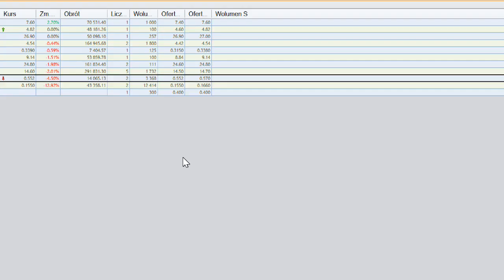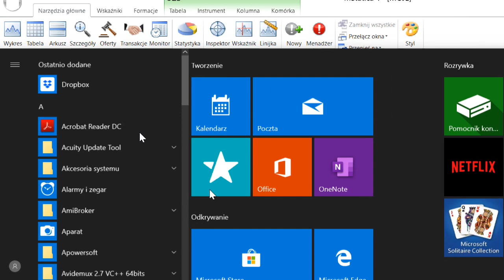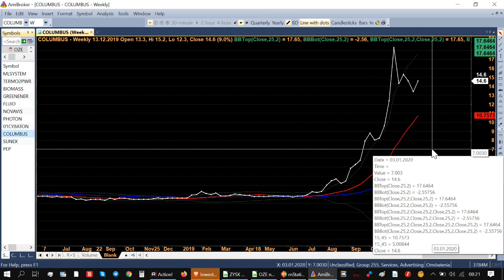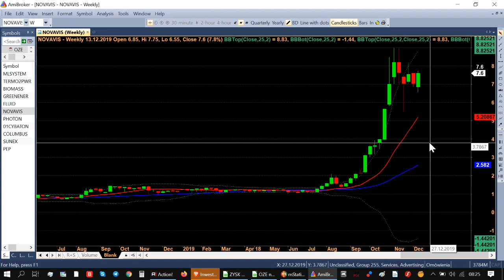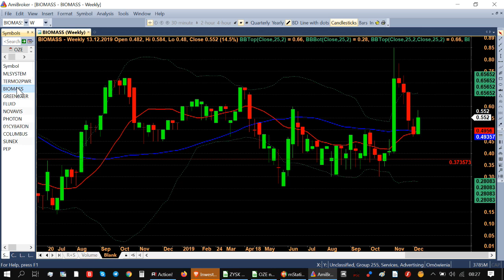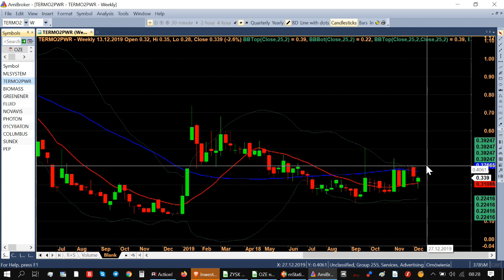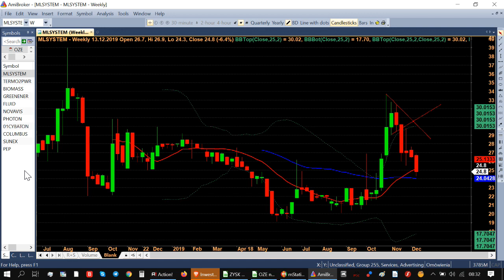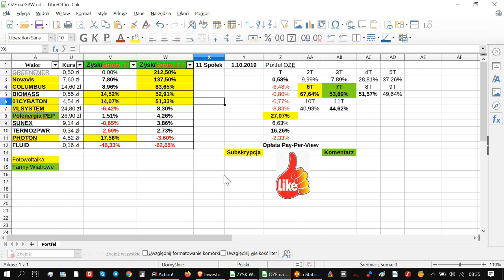OZE na GPW. Jak Decyzje i otoczenie Polityczne wpłynie na Branże? Spadki czy Wzrosty ?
Jak decyzje Unii wpłyną na przyszłość Branży OZE i konwencjonalną energetykę ?
Otoczenie geopolityczne jest istotnym elementem które warto brać pod uwagę.

OZE jaki scenariusz jest bardziej prawdopodobny spadki czy wzrosty do końca roku ?
Rynki są nieprzewidywalne i często robią na złość inwestorom. Warto być uważnym i rozważnym. To ważny tydzień dla całej branży.

To jaka przyszłość rysuje się przed poszczególnymi spółkami w głównej mierze notowanymi na newconnect zależy od wielu czynników.

Wzrostami chwali się
Spadki największe FLUID, MLSYSTEM.

Zdecydowane wzrosty i dwucyfrowe stopy zwrotu na portfelu - jaka będzie przyszłość.

OZE rozgrzewa GPW i Newconnect do czerwoności pokazując że kilkuset procent w krótkim okresie czasu jest możliwe do wygenerowanie na giełdzie.
Fotowoltaika zdecydowanie przeważa wśród spółek notowanych na Giełdzie.

Co myślisz o branży odnawialnych źródeł energii ?

Otoczenie sprzyja tego typu działalności a wszelkie regulacje przyspieszają otwieranie nowych elektrowni. To już nie jest Moda to Jest BIZNES twardy i bezwzględny na którym przyjdzie nam zarobić lub stracić.

Czas pokaże czy jest to właściwy kierunek dla świata i czy odwrót od Węgla i Atomu ma sens. Elektrownie Wiatrowe, Słoneczne i Wodne czy zdominują nasz świat który znamy ? Jest wiele pytań.

Jedno jest pewne jak chcesz mieć swój udział w tej przemianie na świecie i posiadać jakąś cząstkę przedsiębiorstwa które produkuje energię odnawialną to zakup akcji takiej spółki będzie świetnym wyborem.

W omówieniu bierze udział 11 spółek GREENENER, Novavis, BIOMASS, COLUMBUS, MLSYSTEM, FLUID, PHOTON, 01CYBATON, TERMO2PWR, Polenergia, SUNEX